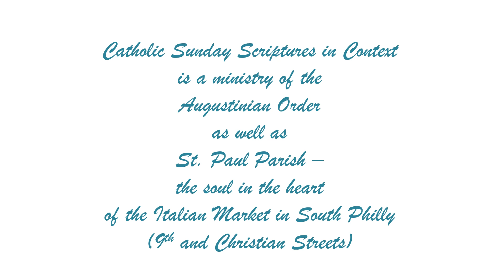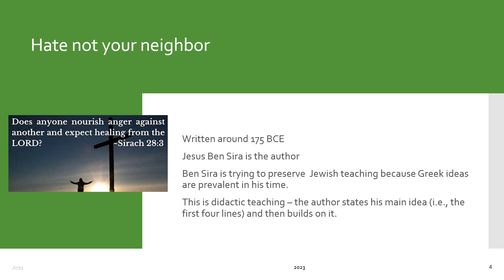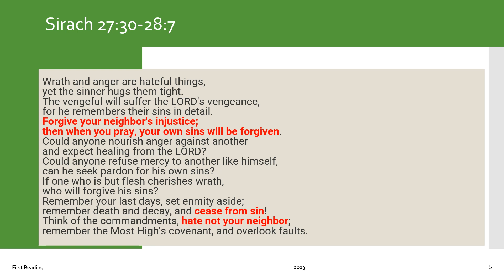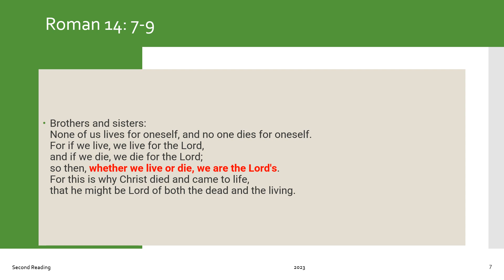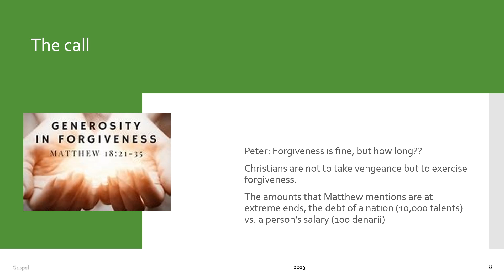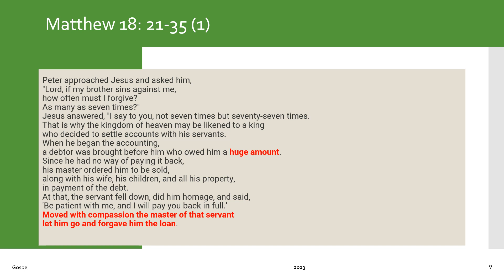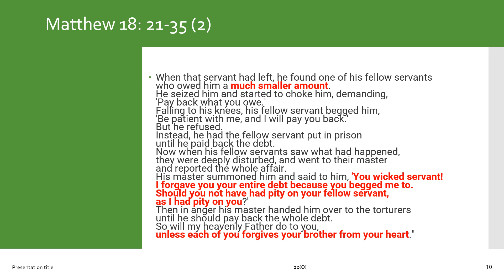24th Sunday in Ordinary Time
We must forgive without limit.